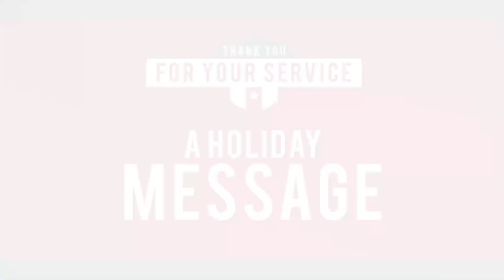Military Greeting from Col. Shaun Bellamy